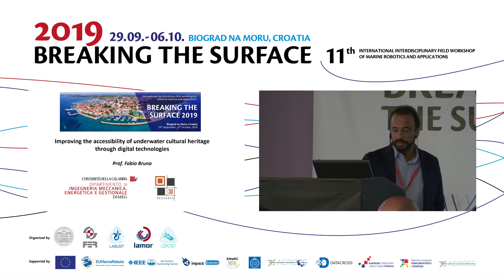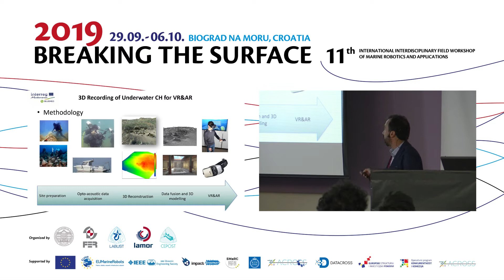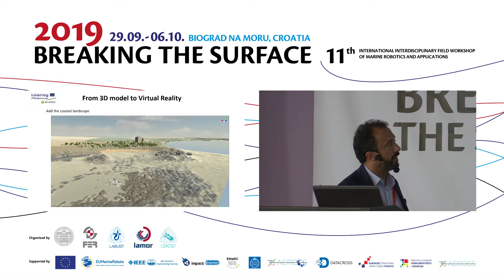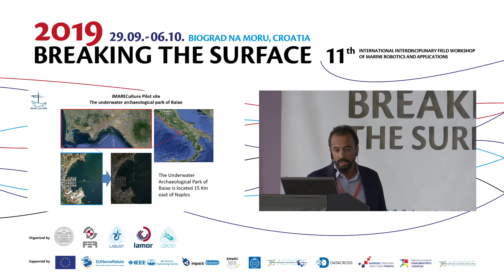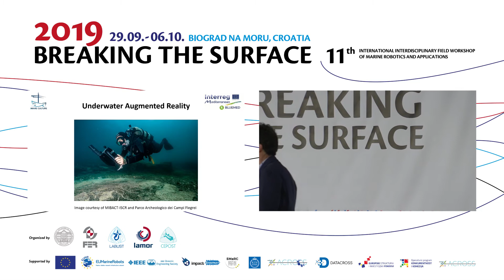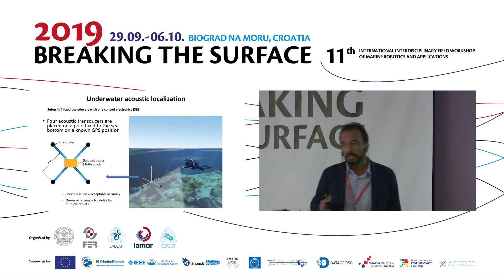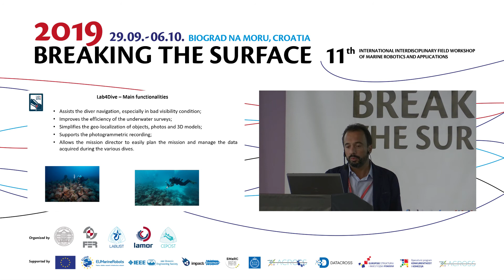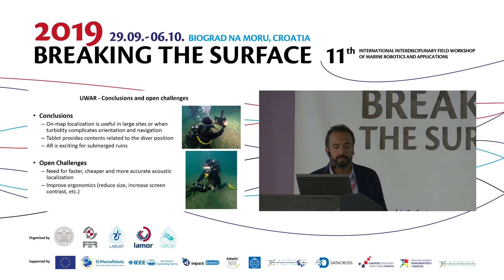BtS_2019_Bruno_Fabio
International Interdisciplinary Field Workshop of Maritime Robotics and Applications - Breaking the Surface, 29/9-6/10/2019, Biograd na Moru (Croatia),

Lecture by Fabio Bruno: Improving the Accessibility of Underwater Cultural Heritage Through Digital Technologies